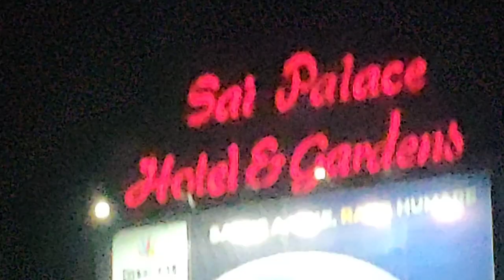Sai palace hotel Dahisar Mumbai | Food Drink and Music | Unlimited buffet | Dj party